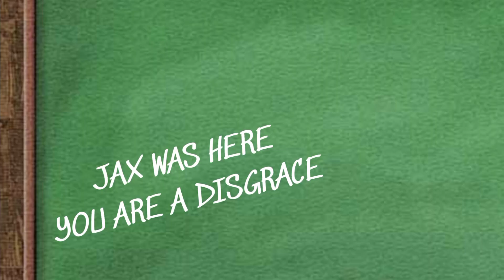Miraculous Gacha Minisodes - S1 Ep. 21 | Miss Manners (Full Episode)